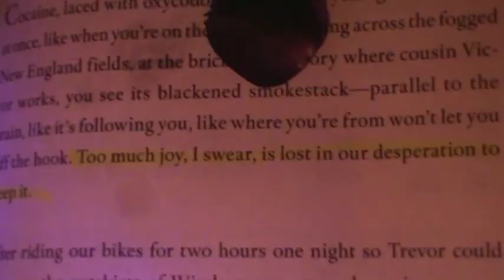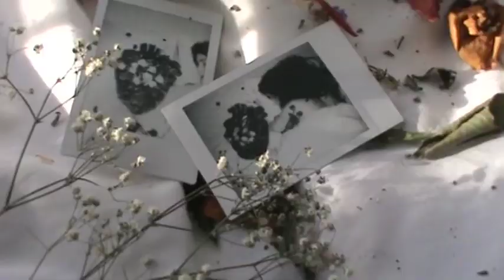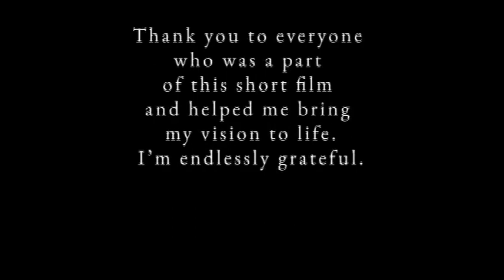Cycles of Existence